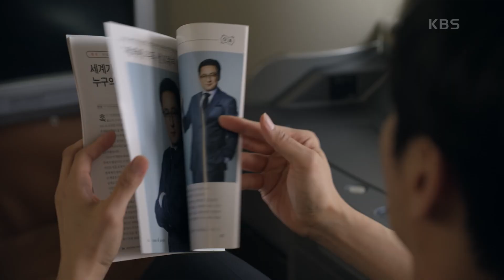메이크업 샵에서 인기있는 디자이너가 된 박하나, 그때 강지섭이 한국에 돌아오고 [태풍의 신부] | KBS 221018 방송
메이크업 샵에서 인기있는 디자이너가 된 박하나, 그때 강지섭이 한국에 돌아오고